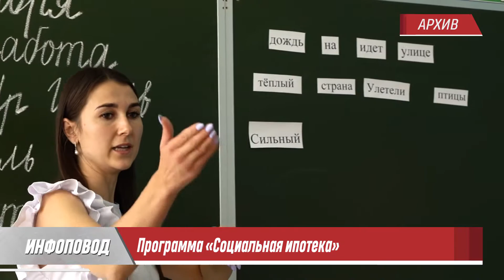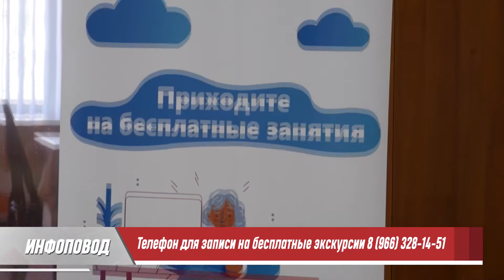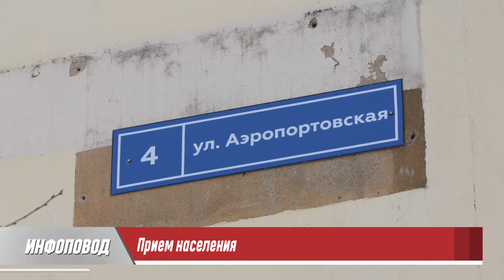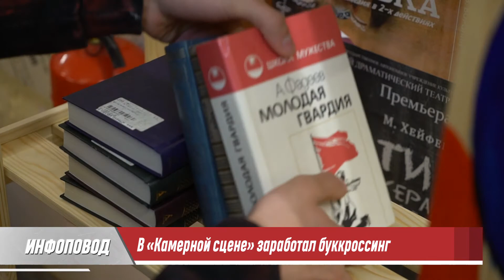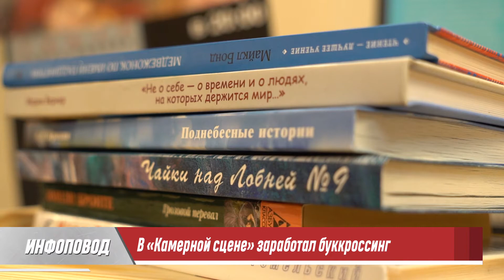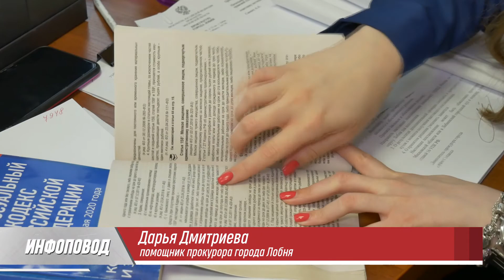Инфоповод. Буккроссинг, Вакцинация и Корнилов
Подборка интересных новостей недели в программе «Инфоповод».